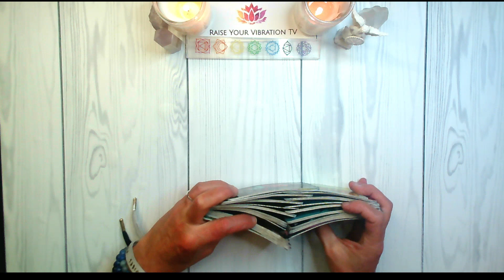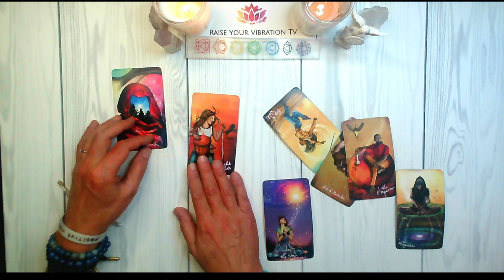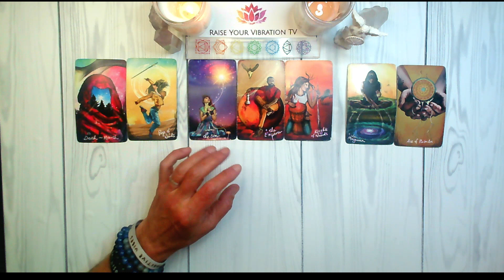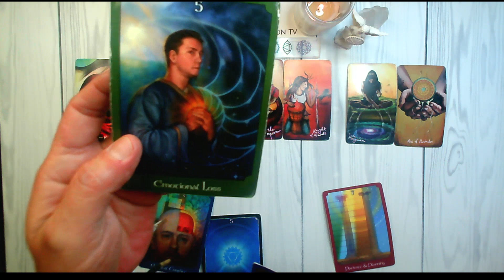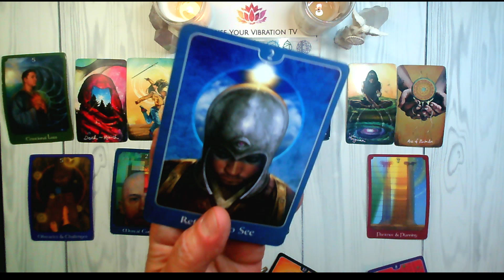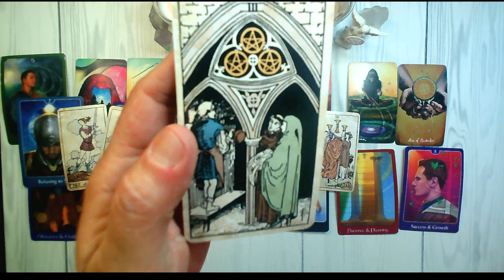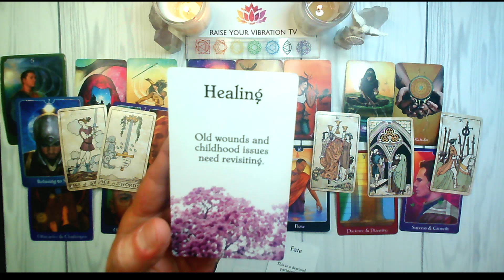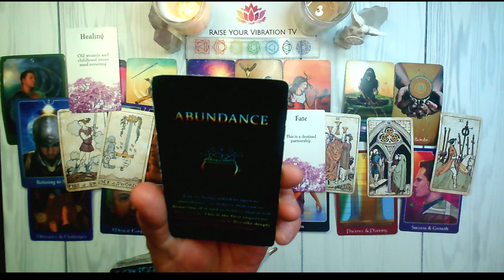SCORPIO♏️OH BOY! THIS IS GOING TO BE EPIC! APRIL 29TH - MAY 5TH TAROT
SCORPIO...WEEKLY APRIL 7 MAY TAROT READING

UC2-oAgmWs0MVNLTTwE_FTBA